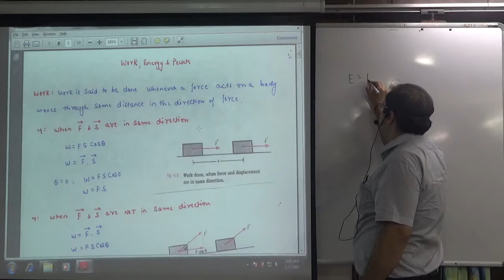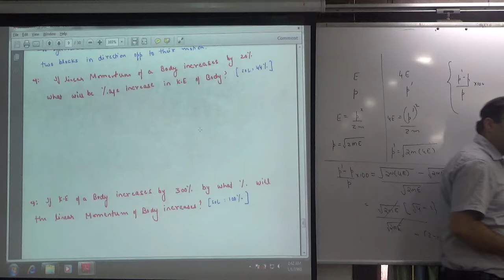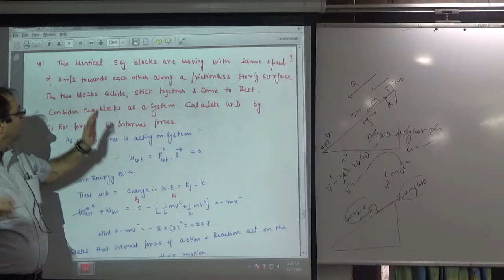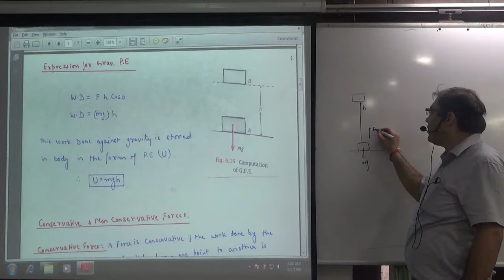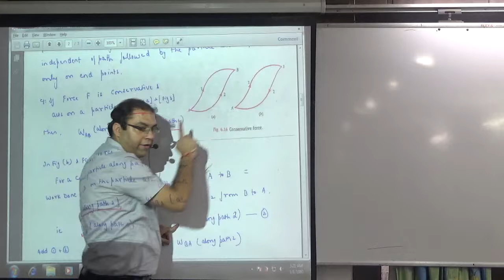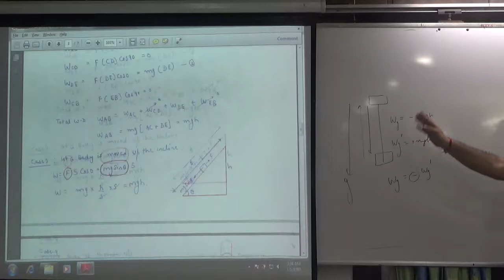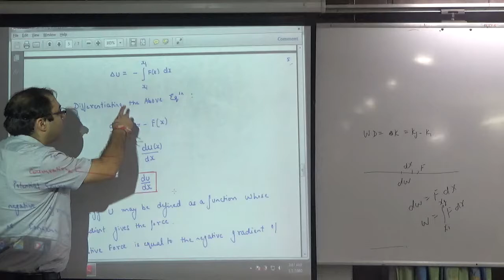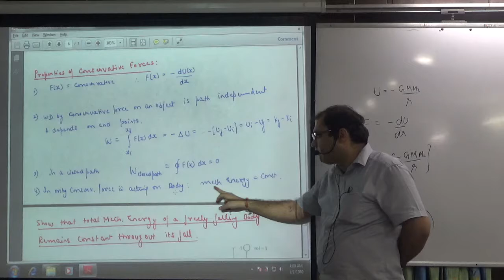3 work power conservative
3 work power conservative